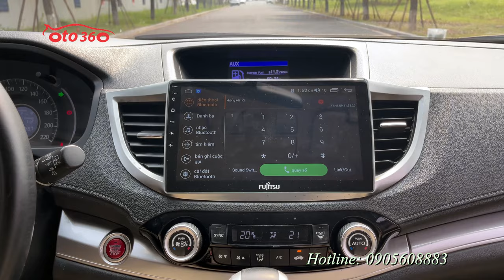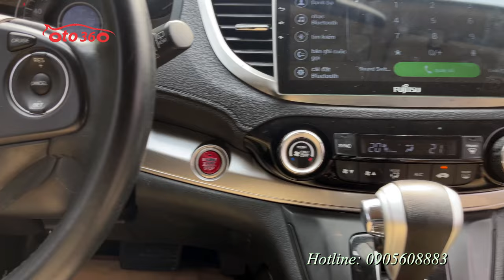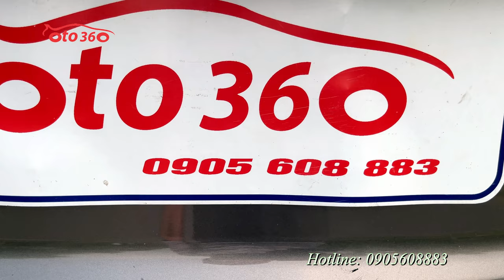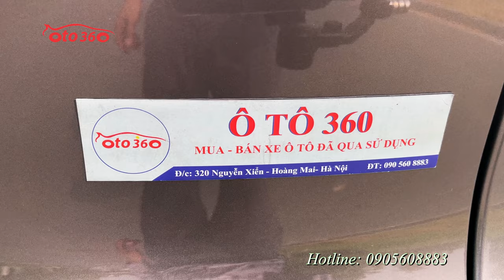Bán xe Honda CRV 2.0 L 2017, màu titan, đăng ký tên tư nhân, chạy hơn 11 vạn km, giá chỉ hơn 500 tr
Bán xe Honda CRV bản 2.0L, màu titan, xe sản xuất năm 2017, đăng ký tên tư nhân, đã chạy được hơn 11 vạn km.
Xe được trang bị: động cơ xăng 2.0 L , hộp số tự động,  chế độ Eco siêu tiết kiệm nhiên liệu, đăng ký 05 chỗ ngồi, nội thất da cao cấp, vô lăng bọc da tích hợp các phím điều khiển, ga tự động (Cruicontro), khóa thông minh start/stop, điều hòa tự động 2 vùng độc lập,  màn hình Android, giải trí đa phương tiện, tích hợp camera lùi,đèn bi xenon , đèn led, lazang đúc…